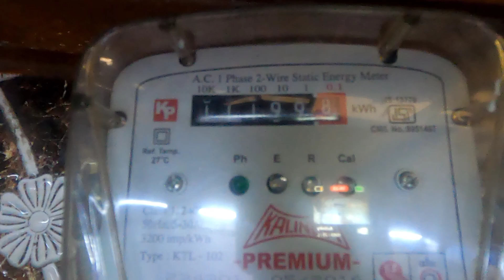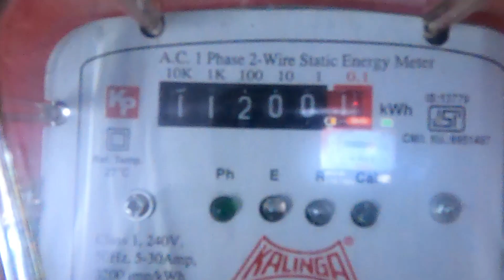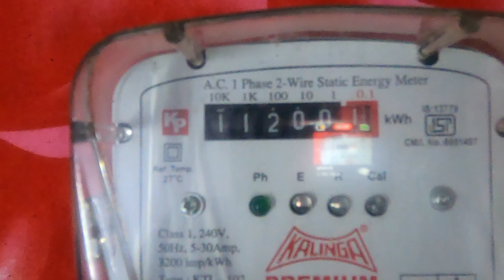1 घंटे में कूलर कितनी बिजली consume करता है ? live dekho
hello friend in this video I tried to calculate that if we running cooler 1 hour then how much cooler consum the electricity I hope you like this video thanks again for watching

BUY ANY ELECTRICAL COMPONENTS ON AMAZON LINK 🖇️ BELOW 👇

if you're interested in traveling, please visit
My other YouTube channel Link in 👇👇👇